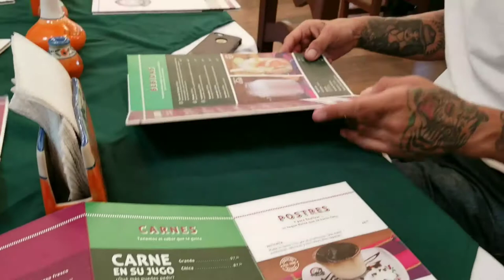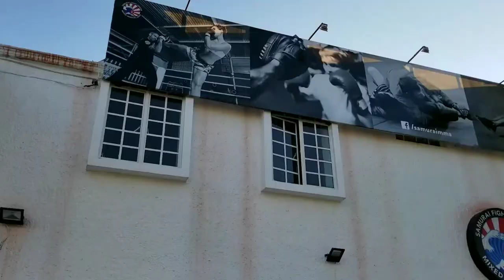Vlog Pasando guardia. ESL nogi series 2017 parte 1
Tenemos parte del día 1 de competencia, super peleas entre Brandon "Baby Assasin" Moreno vs Bryan Peynado. Sergio Hernandez vs Diego Lopes y Tzasna Carrasco vs Gisela Rodriguez. Checa como fue parte del proceso.

Todos los derechos de la música corresponden a sus autores.